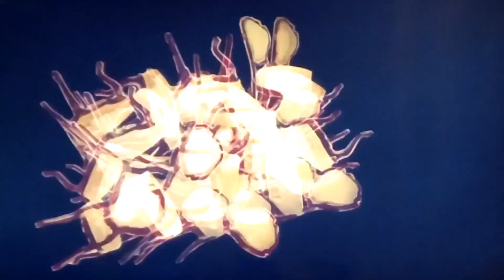Клип на фильм "12 стульев". Песня: "Полосатая жизнь".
Эксклюзивный клип по легендарной комедии советского режиссёра Леонида Гайдая "12 стульев" 1971. Экранизация романа Ильи Ильфа и Евгения Петрова. Песня "Плосатая жизнь" которая не вошла в фильм.

Действующие лица в клипе:

Арчил Гомиашвили
Сергей Филиппов
Наталья Крачковская